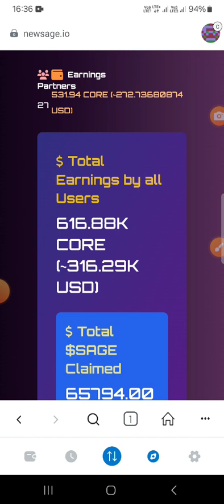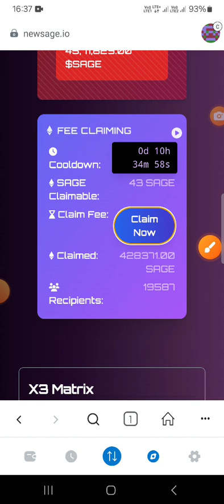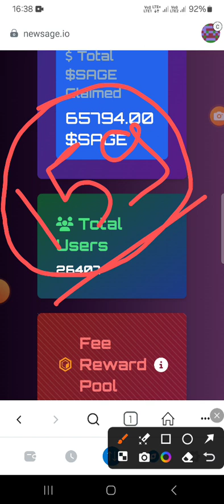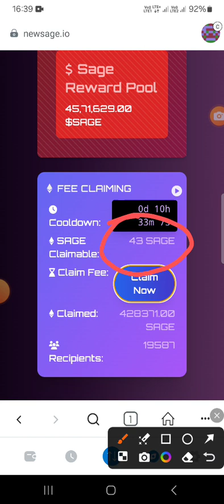NEWSAGE TOKEN LISTING UPDATE || JOIN NEWSAGE REFERAL CODE 159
Download any EVM-compatible wallet, such as @MetaMask

2) Fund your wallet with 13 $CORE from
 either @MEXC_Official, @okx, @Bybit_Official or @gate_io

3) Add the Core network using chainlist.org
4) join by this link

5) Click on “register with 12.6 $CORE.”
6) Refer others for massive rewards

NEWSAGE क्या है कैसे JOINING करें FULL DETAIL VIDEO  WATCH FIRST

join bee network
Bee Network is the world's largest web3 interactive platform. Join by invitation and earn Bee for bigger fortune with one click. Use my invitation code to join and get 1 Bee for free: techyutm.

join cryptoutm Telegram

join newsage best project on coredao
earn money